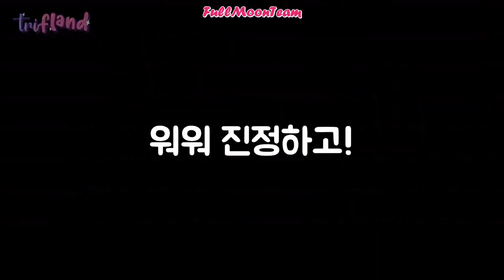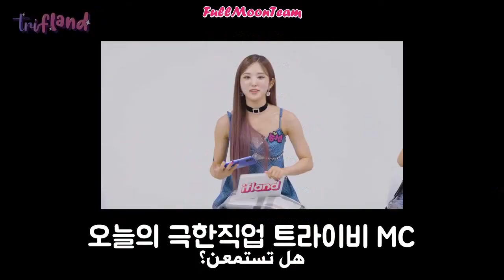[ Arabic Sub ] TRI.BE x ifland EP.3